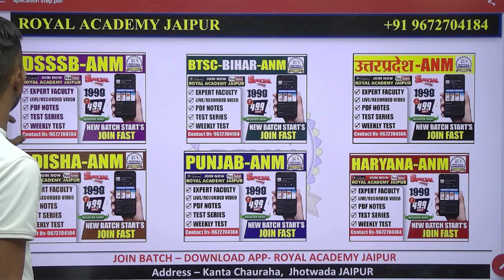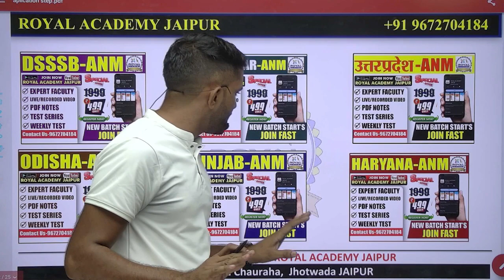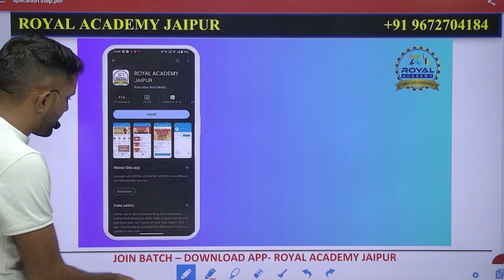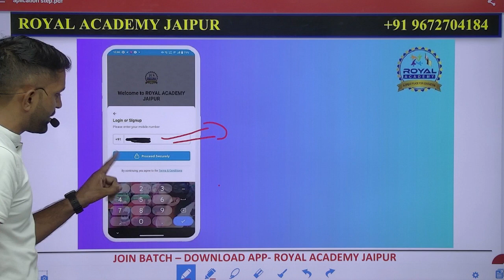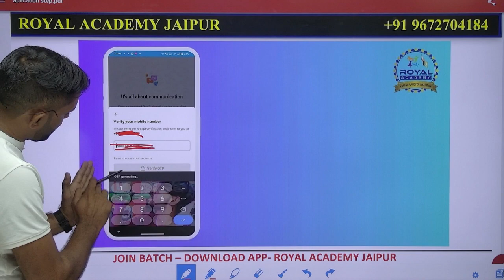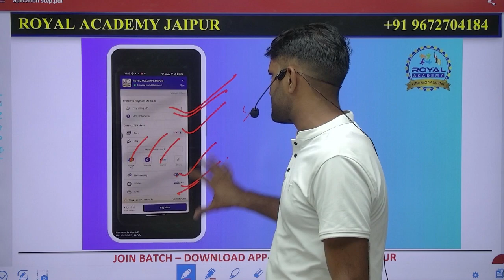ANM नया बैच शुरू | ANM Course | ANM Live Classes | ANM New Batch |ANM Vacancy | Royal Academy Jaipur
For any assistance or queries, reach out to our dedicated Student Support team:

Your journey to knowledge and success starts here! 📚📊🌠
""Embark on a new journey with our freshly launched ANM batch! Join us for comprehensive ANM courses, including live classes that will equip you for success in upcoming ANM vacancies. With expert guidance from Royal Academy Jaipur, you'll receive top-notch education in ANM. Don't miss this opportunity to enhance your skills and secure a promising career in the healthcare field. ANMNewBatch ANMCourse LiveClasses ANMVacancy RoyalAcademyJaipur"

हमारे हाल ही में शुरू हुए ANM बैच के साथ एक नई यात्रा पर निकलें! हमारे साथ शामिल होकर ANM कोर्सों का विस्तृत अध्ययन करें, जिसमें आपको आने वाली ANM रिक्तियों में सफलता प्राप्त करने के लिए सबसे अच्छे तरीके से तैयार किया जाएगा। रॉयल एकेडमी जयपुर के विशेषज्ञ मार्गदर्शन के साथ, आप ANM में शिक्षा का सर्वोत्तम अनुभव प्राप्त करेंगे। स्वास्थ्य सेवा क्षेत्र में एक उत्कृष्ट करियर के लिए अपात शिक्षा को मिस न करें। नवीनतम बैच के लिए अब तत्पर हों और एक उज्ज्वल भविष्य के लिए तैयार हों। ANMनयाबैच ANMकोर्स लाइवक्लासेस ANMरिक्ति रॉयलएकेडमीजयपुर"

"🌟 Enhance Your ANM Journey with Expert Coaching! 🌟

Looking for top-notch ANM coaching? Wisdom ANM Nursing Coaching offers comprehensive courses and free online classes! Prepare with ANM nursing old papers and get ready for ANM Bharti exams.

📚 Dive into ANM:

What is ANM? Understand the basics of this vital healthcare role.
ANM Classes: Join structured courses for a strong foundation.
ANM Course: Get detailed insights to excel in your ANM exam.
🎥 Live Classes and Special Sessions:

Join live sessions for interactive learning experiences.
State-Specific Classes: Prepare for DSSSB, UP, MP, Bihar, Odisha, Punjab, Gujarat, and Rajasthan ANM exams.
🌟 Royal Academy's Commitment:
With a proven track record, Royal Academy ensures quality education and success in ANM & GNM exams.

Don't miss out! Join our new batch in 2023 and set yourself on a path to success in ANM and GNM exams.